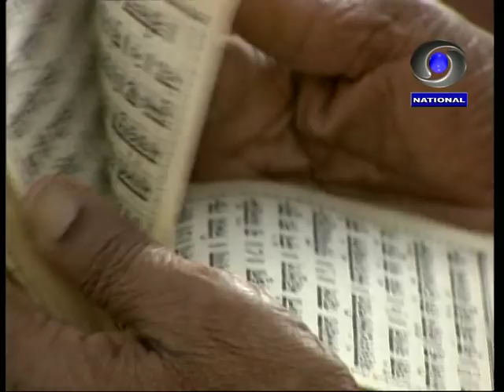"Awakening India" memorable discussion by Prof. Devi Prasad Tripathi ji, part-1